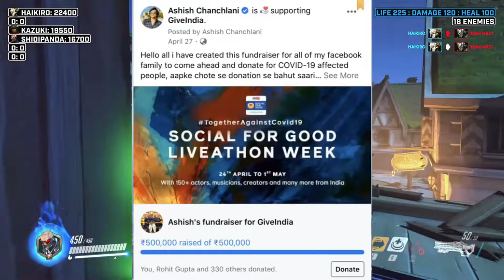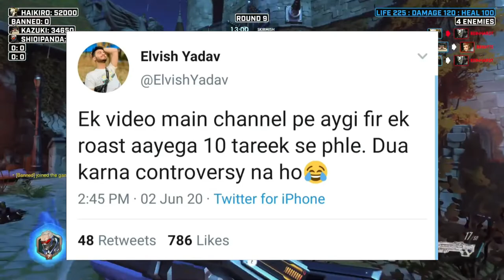Elvish Yadav Roasting on Kunal Kamra | Success Ashish chanchlani & BBkiVines Charity | Harsh Beniwal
➤ CaptainG-YT Socials :-